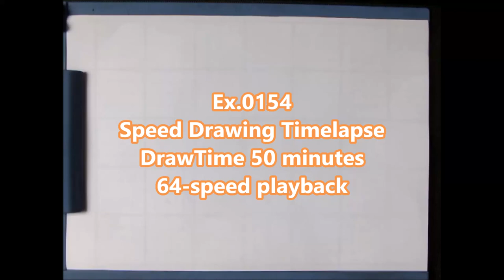Ex 0154/2000 How to draw Tyrion / Pencil Sketch drawing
64 times speed.

Tool
・CharcoalPencil (Dark,Midium,Light,DERWENT)
・PanPastel(Black)&SoftKnife
・Kneaded eraser
・MonoOne
・MonoZero  2.3mm